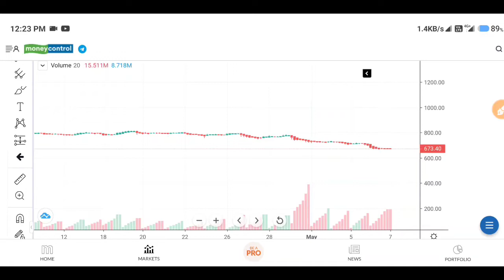axis bank share,axis bank share,axis bank share price